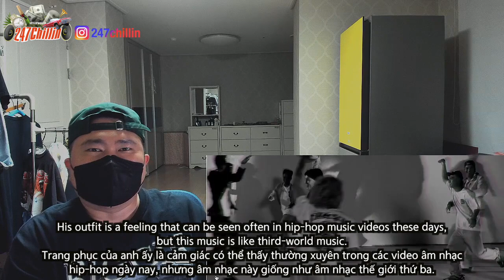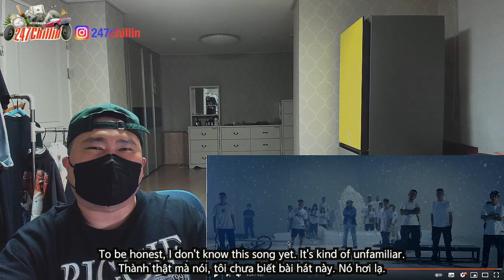[EXCLUSIVE!]🇻🇳🇰🇷🔥Korean Hiphop Junkie react to Datmaniac - Thiên Hà Trước Hiên Nhà (VNM/ENG SUB)